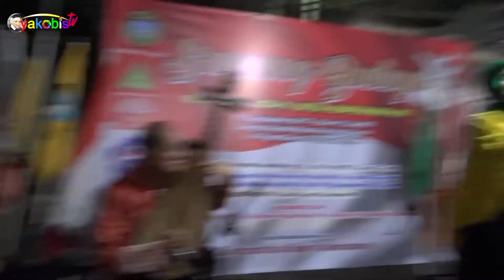KEAGUNGAN TUHAN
Instagram : yakobis_tv. Fb. Yakobis Vinsensian